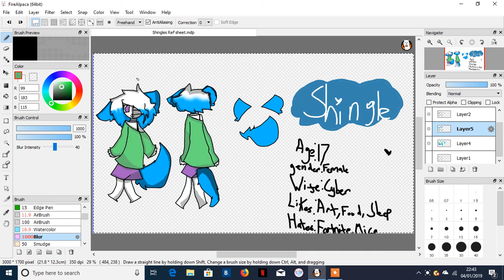MY FINGERS FEEL LIKE DEY BLEEDING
AHHHH I HATE DRAWING WITH A TRACK PAD